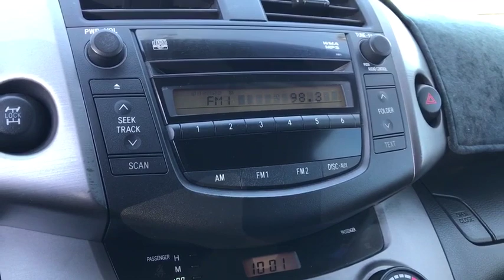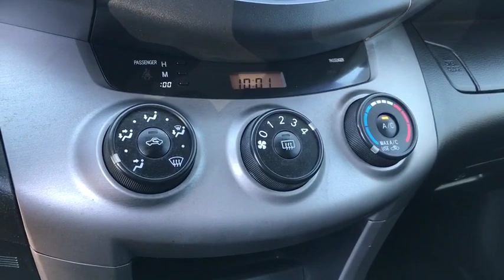2007 Toyota RAV4 Peoria, Surprise, Avondale, Scottsdale, Phoenix, AZ S8700A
Used 2007 Toyota RAV4 available in Peoria, Arizona at Moore Chrysler Jeep. Servicing the Surprise, Avondale, Scottsdale, Phoenix, AZ area.